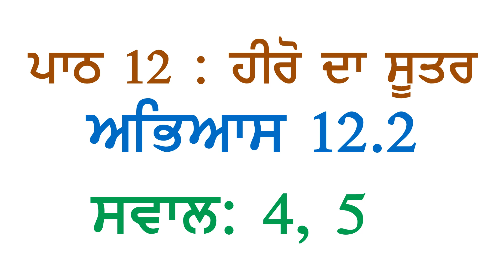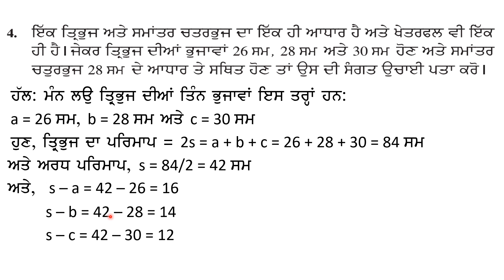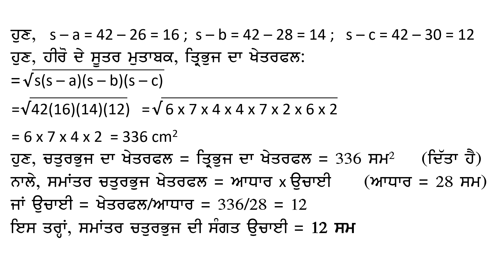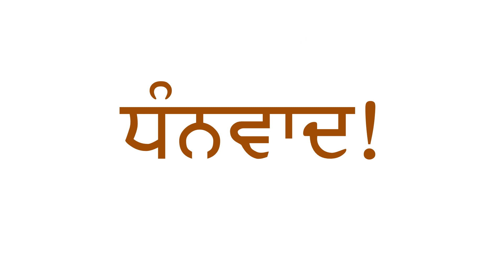9th Math Chapter 12 Heron's Formula Exercise 12.2 Questions 4, 5 Panjabi Medium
ਪਾਠ ੧੨: ਹੀਰੋ ਦਾ ਸੂਤਰ
ਅਭਿਆਸ ੧੨.੨ ਸਵਾਲ ੪, ੫
ਪੰਜਾਬੀ ਮਾਧਿਅਮ
PSEB Class 9 Maths Chapter 12 Heron's Formula Exercise 12.2 Questions 4, 5 Panjabi Medium